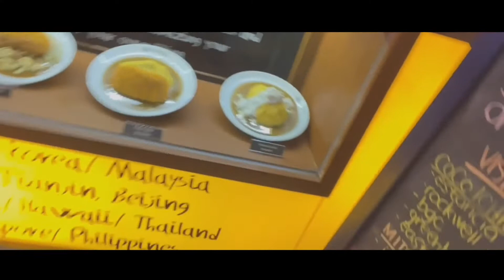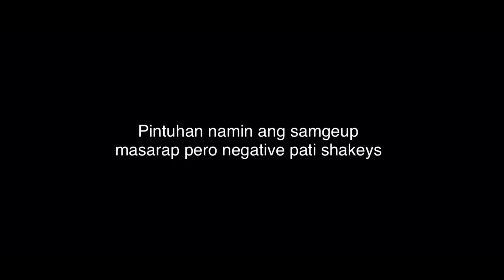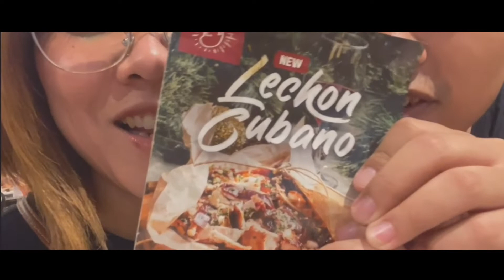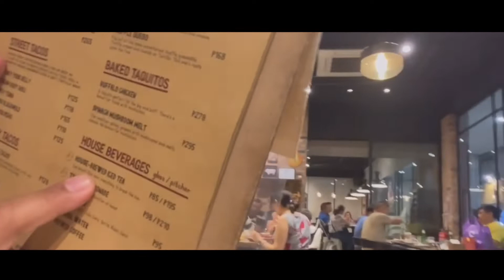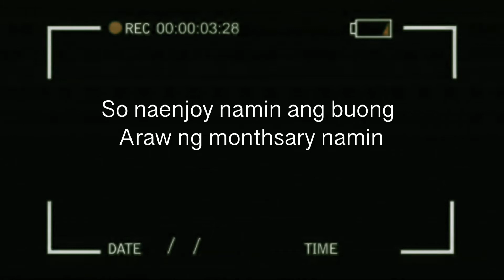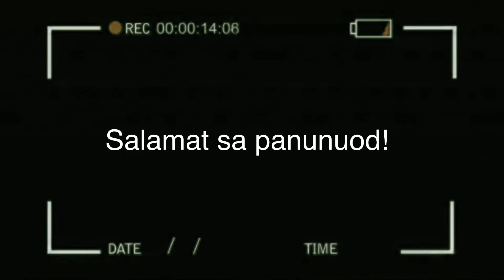Greenhills gala!! Nag try kami ng bagong resto GRINGO!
1st video na naedit at napublish.
MASARAP ANG FOOD SA GRINGO!